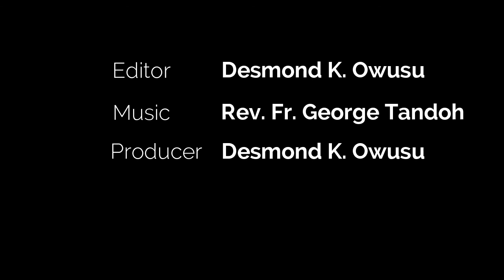5TH SUNDAY IN ORDINARY TIME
GOD HEALS THE BROKENHEARTED